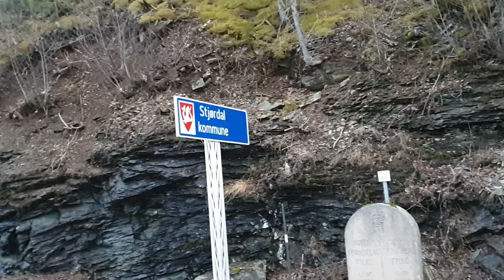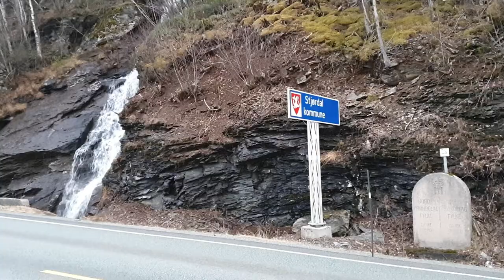Muruvik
Border of south and north Trondelag